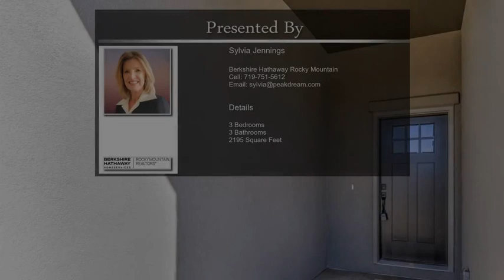431 Frontier Place Canon City CO 81212